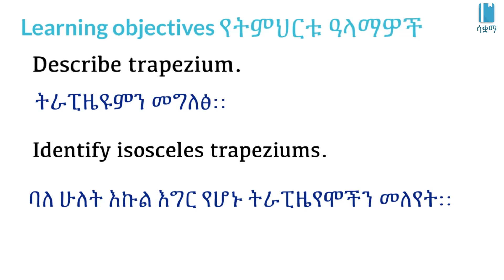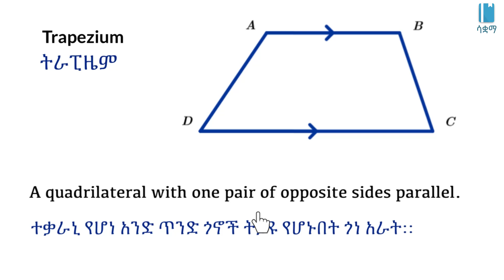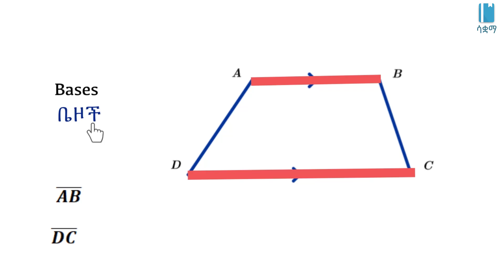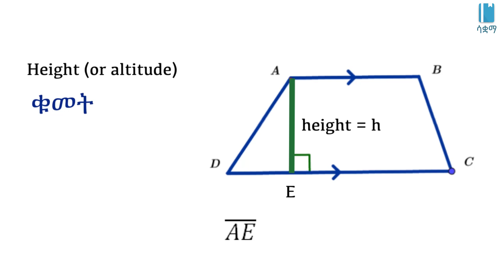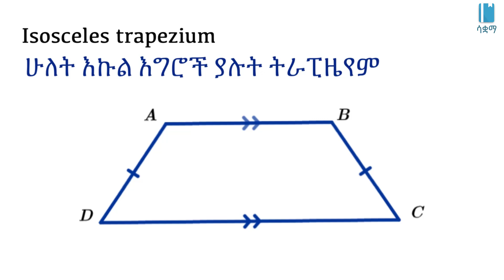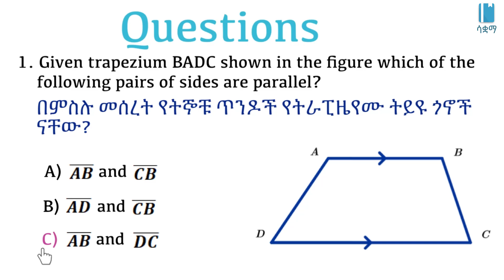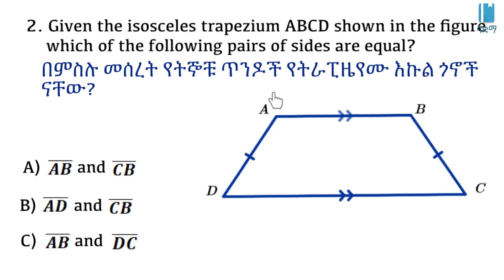Grade 7 Unit 5: Trapezium - ትራፒዜም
This video is based on the Ethiopian new curriculum Grade 7 Maths Unit 5: Perimeter and Area of plane figures፡

In this video, we learn about Perimeter and Area of plane figures . This video is based on Unit 5 of Grade7 Maths of the Ethiopian curriculum. The academic videos published under Saquama (Education for Ethiopia) are in line with the Ethiopian curriculum. በዚህ ቪዲዮ ውስጥ   የምስሎች ዙሪያ እና ስፋት  እንማራለን።ይህ ቪድዮ የተሰራው በ7ኛ